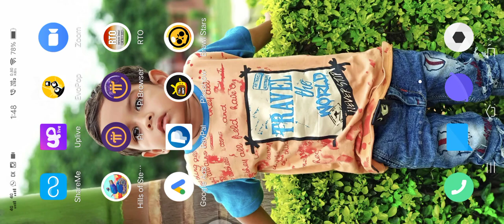brawl star awesome gameplay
brawl stars new gameplay